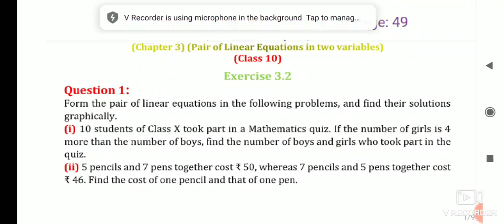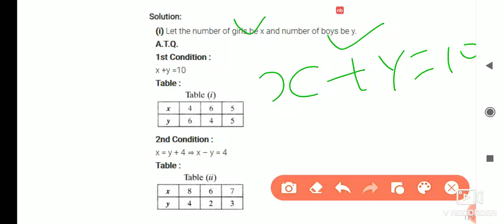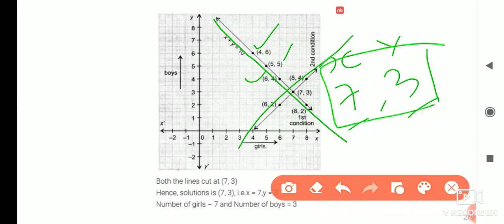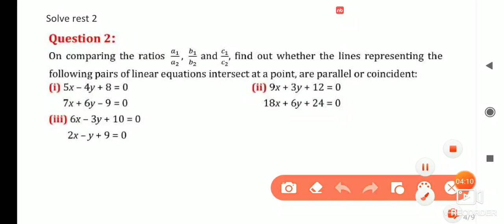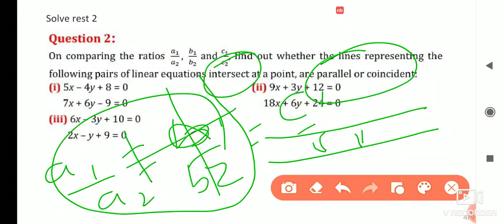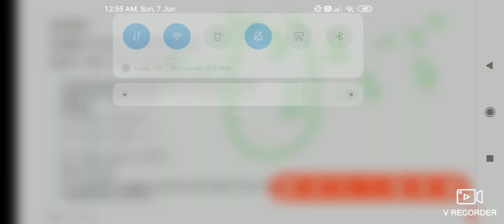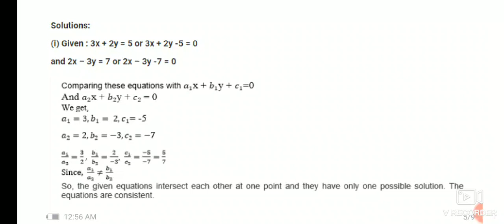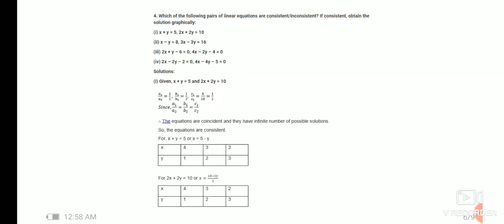NCERT Class 10 Maths Ex 3.2: Equation in two variables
Equation in two variables are explained in play with fun